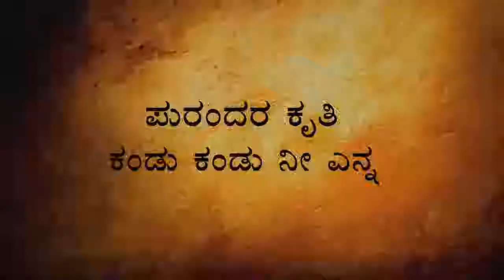ಪುರಂದರ ಕೃತಿ,: ಕಂಡು ಕಂಡು ನೀ ಎನ್ನ ಕೈ ಬಿಡುವರೇ. ಹಾಡಿದವರು: ಸೀತಾಶೇಖರ್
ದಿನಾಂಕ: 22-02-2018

ಕಂಡು ಕಂಡು ನೀ ಎನ್ನ ಕೈ ಬಿಡುವರೇ ಕೃಷ್ಣಾ           ।।ಪ॥
ಪುಂಡರೀಕಾಕ್ಷ ಶ್ರೀ ಪುರುಷೋತ್ತಮ ಹರಿ                 ।।ಅ.ಪ॥

ಬಂಧುಗಳು ಎನಗಿಲ್ಲ ಬದುಕಿನಲಿ ಸುಖವಿಲ್ಲ
ನಿಂದೆಯಲಿ ನೊಂದೆನೈ ನೀರಜಾಕ್ಷ
ತಂದೆತಾಯಿಯು ನೀನೆ ಬಂಧುಬಳಗವು ನೀನೆ
ಎಂದೆಂದಿಗೂ ನಿನ್ನ ನಂಬಿದೆನೋ ಕೃಷ್ಣಾ                 ।।೧।।

ಕ್ಷಣವೊಂದು ಯುಗವಾಗಿ ತೃಣಕಿಂತ ಕಡೆಯಾಗಿ
ಎಣಿಸಲಾರದ ಭವದಿ ಕಡುನೊಂದೆ ನಾನು
ಸನಕಾದಿ ಮುನಿವಂದ್ಯ ವನಜಸಂಭವ ಜನಕ
ಫಣಿಶಾಯಿ ಪ್ರಹ್ಲಾದಗೊಲಿದ ಶ್ರೀಕೃಷ್ಣಾ                    ।।೨।।

ಭಕ್ತವತ್ಸಲನೆಂಬೊ ಬಿರುದು ಪೊತ್ತಮೇಲೆ
ಭಕ್ತರಾಧೀನನಾಗಿರಬೇಡವೆ
ಮುಕ್ತಿದಾಯಕ ದೇವ ಪುರಂದರವಿಠಲನೆ
ಶಕ್ತ  ನೀನಹುದೆಂದು ನಂಬಿದೆನೊ ಶ್ರೀಕೃಷ್ಣಾ             ।।೩।।